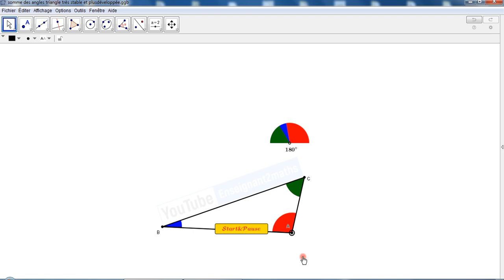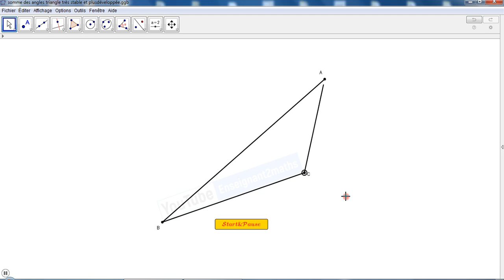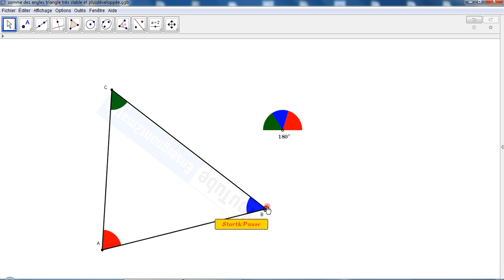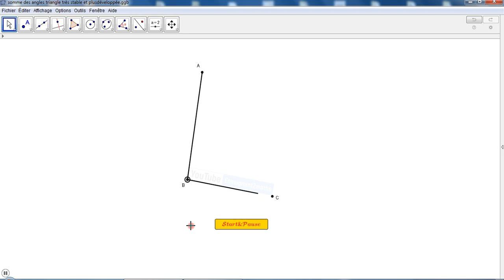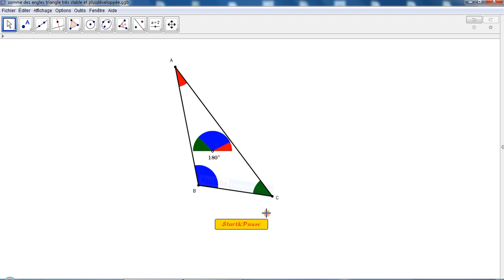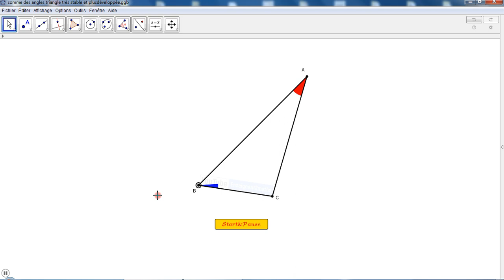الجيوجبرا في خدمة الرياضيات: برمجية تفاعلية لتوضيح خاصية مجموع قياسات زوايا مثلث.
GeoGebra au service de l'enseignement des maths : La somme des mesures des angles d'un triangle.